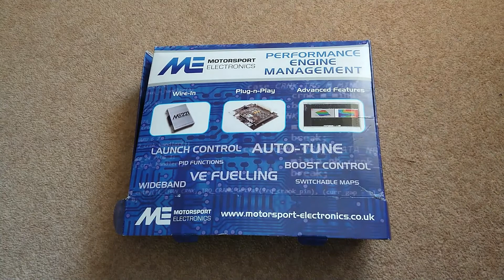Why standalone ECU? [Turbo 106 GTI]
In this video I discuss my plans for engine management and the reasons I came to the decision I have.

(helps us at no extra cost)